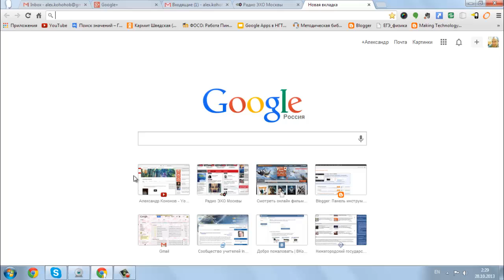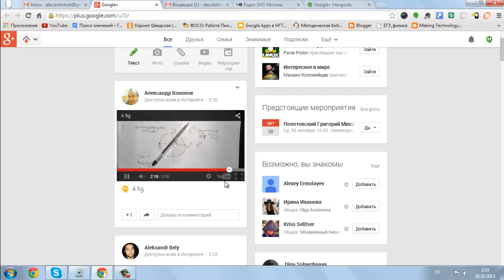футуристические эксперименты с хэнгаутом и зеркальным изображением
Как прочитать лекцию, используя вместо доски лист бумаги А4. О прямом и зеркальном отображении